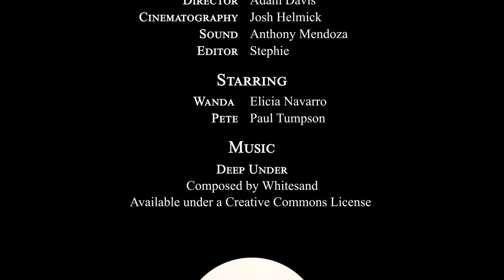Not Smoking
School Project I edited. Please Enjoy!